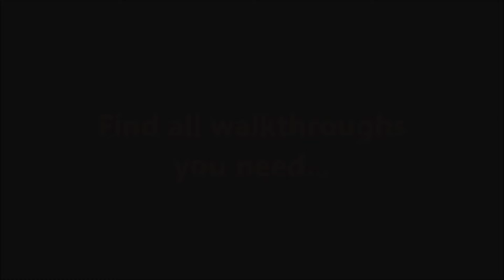New Lands 2 CE Level 15